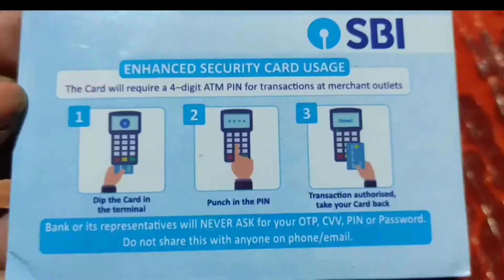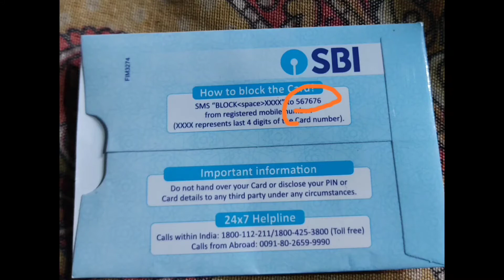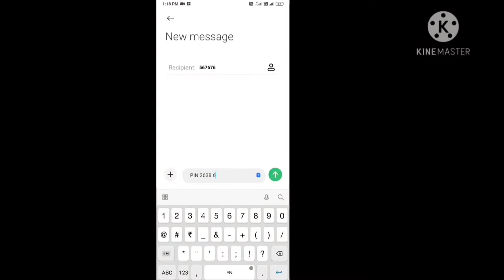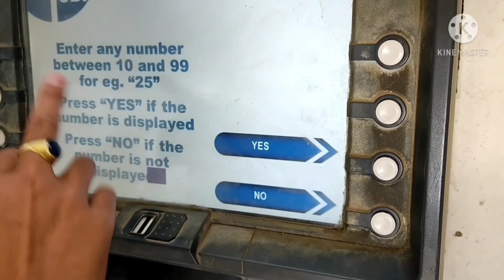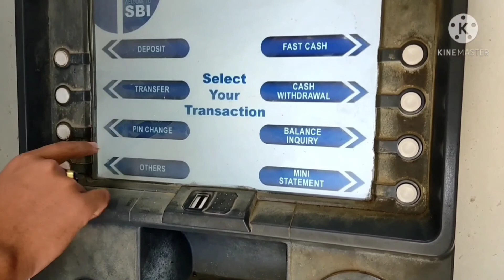SBI Atm Pin Kamaina Semgani (How to create SBI ATM pin)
Video acda soikhiba lankhiba yaorabasu comment box ta thambiramu mathangda semdokcharake

Hangniba hainingba leirabasu comment boxta haibirak u 🥰

sonia. oinam. 902